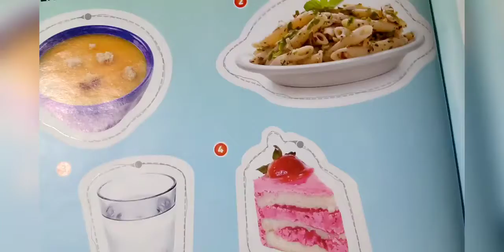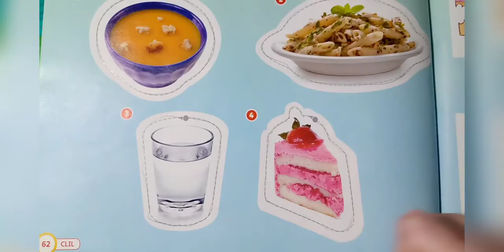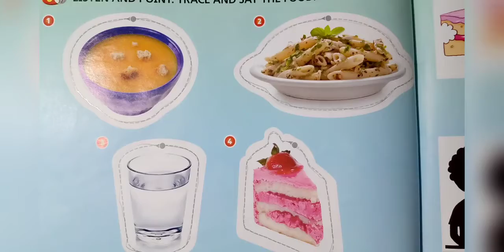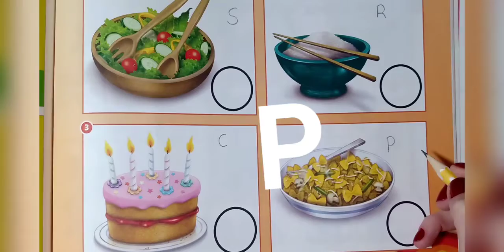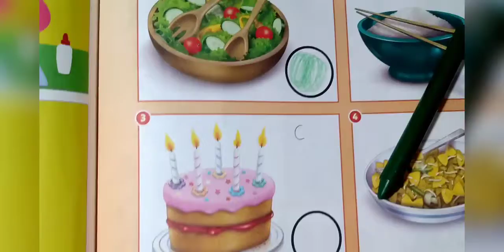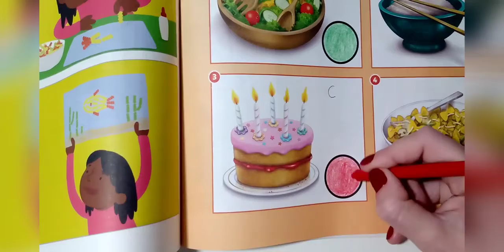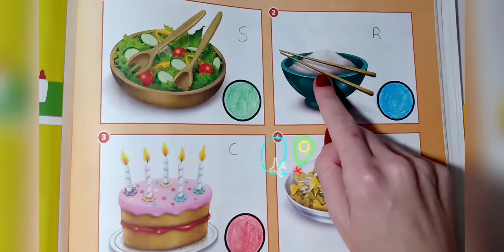G4 - Activity book (August, 28th 2020)